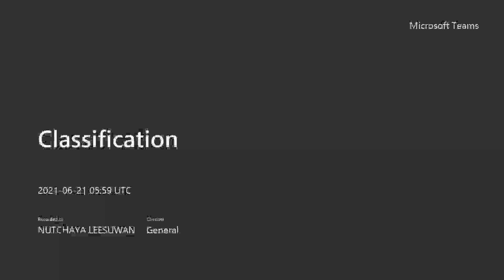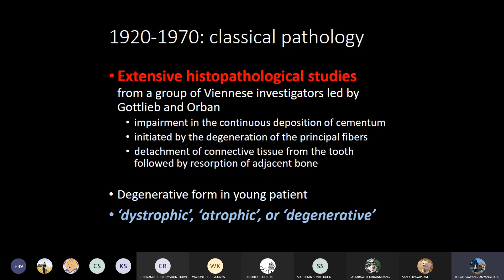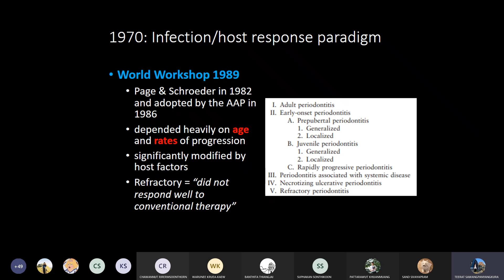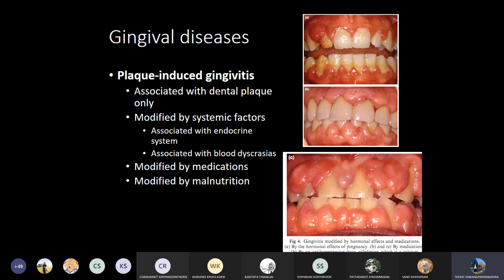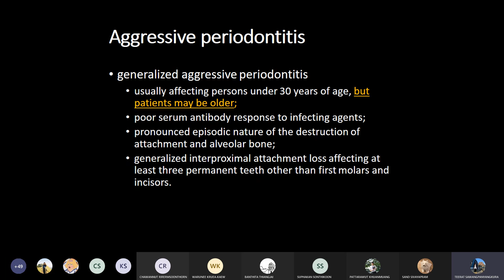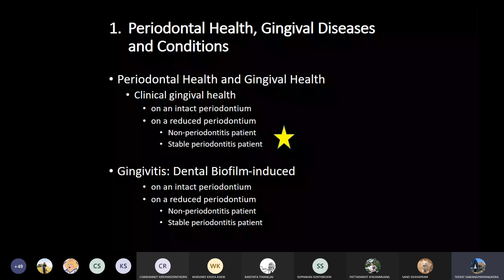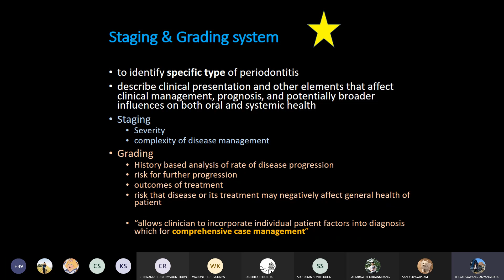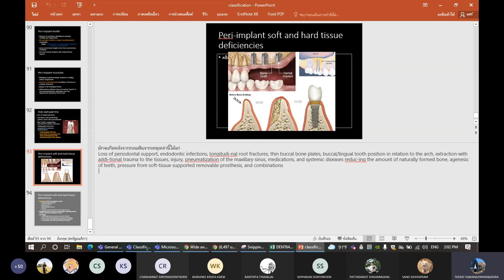Classification 20210621 055910 Meeting Recording